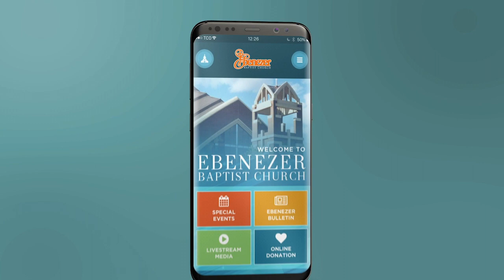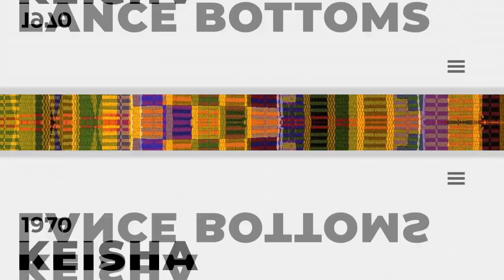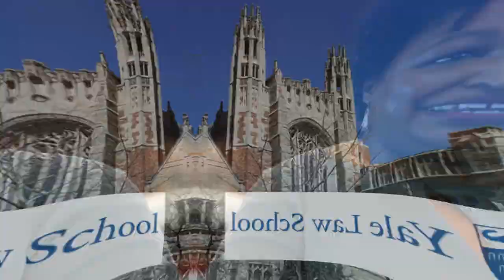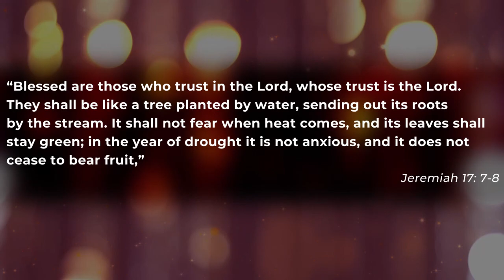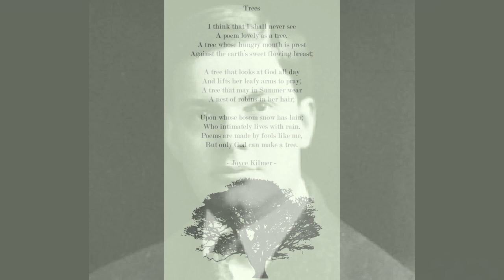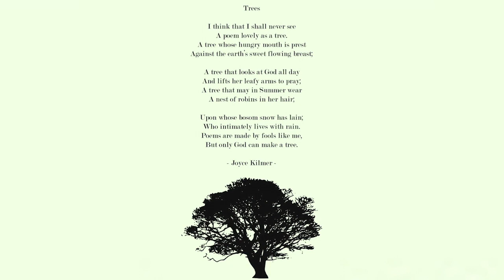Ebenezer Baptist Church ATL - Sunday Service Feb 28, 2021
Join us at 9AM and 11AM for our virtual worship service!

Closed Captioning is available on our Facebook Stream!

Worship Flow
Pastor's Opening Remarks
Call to Worship
Opening Song
Welcome!
Weekly Announcements
Pastoral Prayer
Sermonic Selection
Sermon
Invitation
Purpose Statement/Offertory Appeal/Prayer
Offering
Benediction